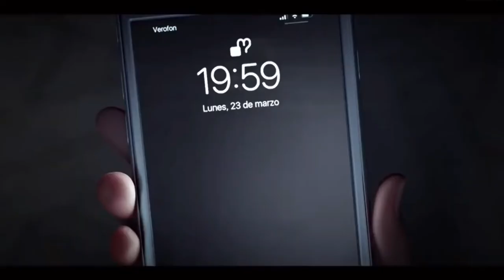short film. cineAminuto compilation videos. (HERNANN). (Sub english)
Si te gusta la animación tendrás que mirar (HERNANN) un short film muy         entretenido, con un tema delicado pero a su vez  lleno de felicidad .

     Gracias también por el apoyo al canal y recuerda deja tus sugerencias